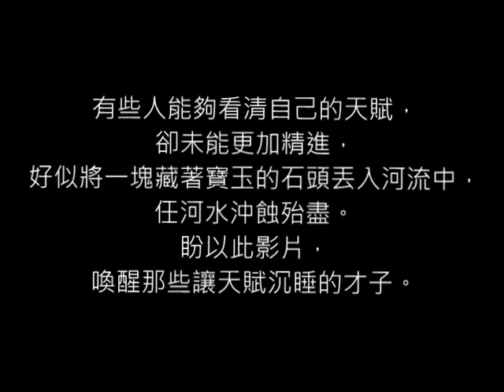挑戰--The Challenge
此為學校內的影片創意競賽之作品，獲得特優。感謝大家支持。
"The Challenge" has been awarded as the "outstanding award" for school's creative movie contest. Thanks for everyone who supported us.
By the way, this is the Chinese version of it. although it doesn't have any conversation in it. I'll try to upload the English Version later.